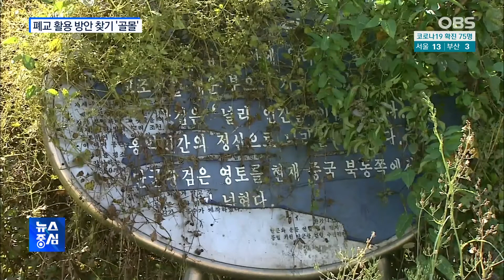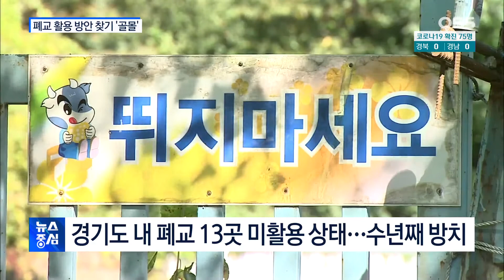폐교 수년간 방치…경기교육청, 활용 방안 찾기 골몰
경기도에는 문을 닫은 뒤 수년째 방치되고 있는 폐교가 13곳에 달하는데요.
민간 임대나 매각이 이뤄지지 않자 경기도교육청이 활용 방안 찾기에 골몰하고 있습니다.